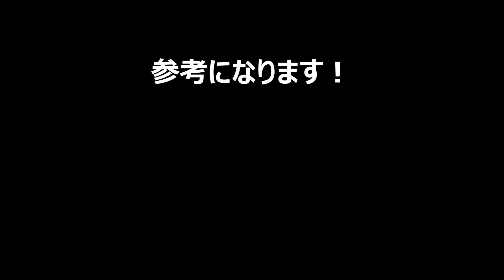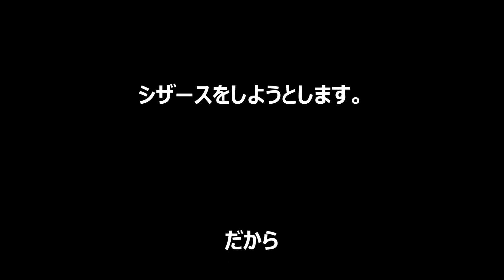サッカー少年「とも」シザース 1